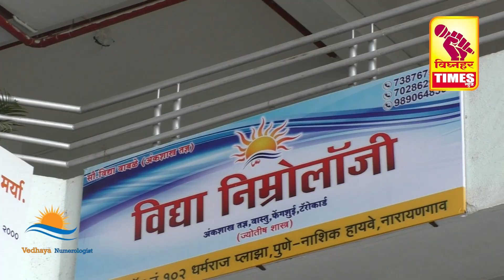समाजात कुठल्याही प्रकारची दुर्घटना घडो देवराम लांडे सर्वातआधी धावतात याचा मला अभिमान.